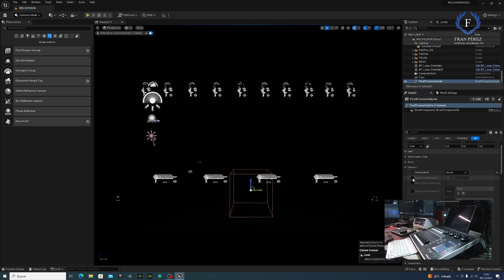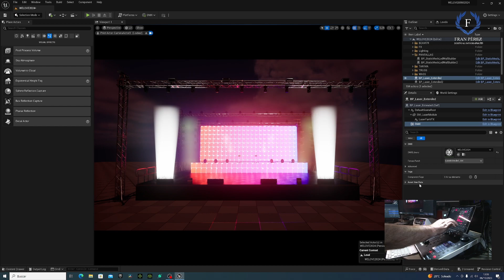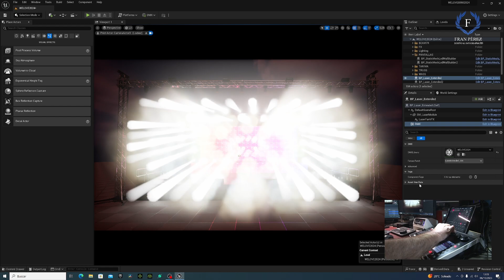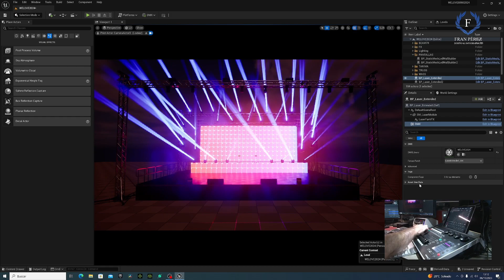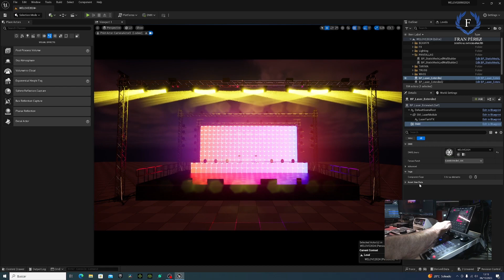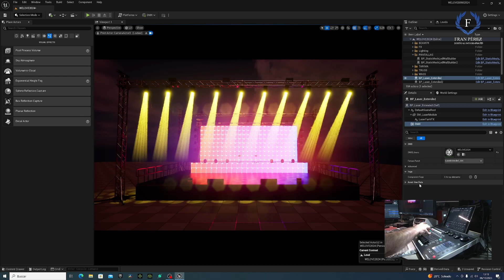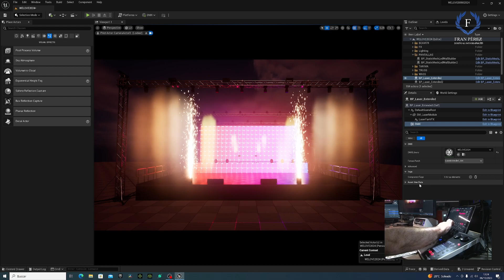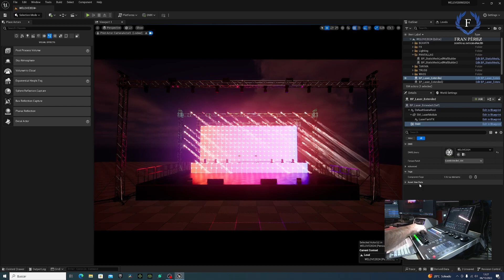Unreal 5 DMX LightShark LS1 programacion de efectos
En este video hablare como programar nustra iluminacion en un  show en Unreal 5.
Una consola galardonada que ha cambiado el concepto del control de Iluminación. LIGHTSHARK LS1 es una consola de iluminación con todas las funcionalidades del software en una superficie de control compacta, ergonómica e intuitiva con 10 Faders para playbacks y 4 Encoders. Diseña, programa y ejecuta tus shows de iluminación con una completa consola que puedes llevar como equipaje de mano.